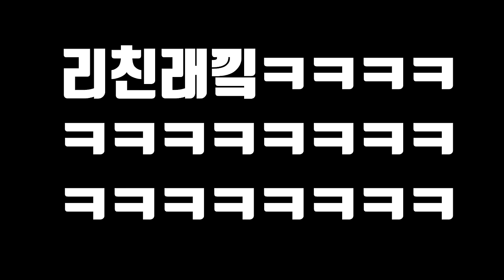은혜가 폭우속에서 우비 입고 잡은 해산물을 먹어보자!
오늘은 은혜가 폭우속에서 해산물을 잡아서 먹어 봤습니다!
쏙을 이렇게 잡을 수 있다는걸 처음 알았는데
앞으로 서해에서 힘들게 안 잡고 이렇게 잡으면 될것 같습니다!
라랑해요!